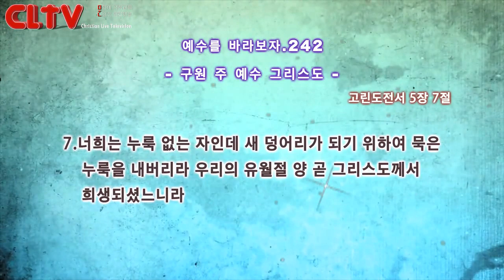CLTV파워금요예배_예수를 바라보자(242회)_'구원 주 예수 그리스도' 화광교회(윤호균 목사)